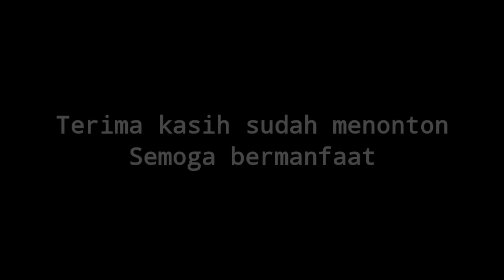Anak Adalah Investasi - Ayo Mondok